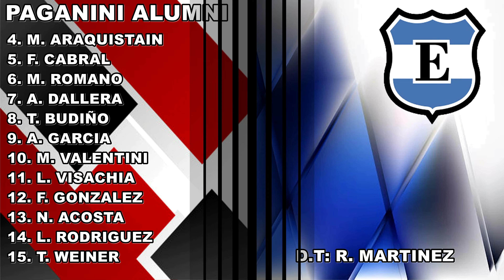Edison vs Paganini Alumni B Primera B 1ºcuarto / Zona 2 / Fecha 1